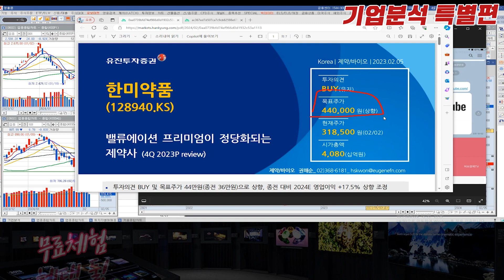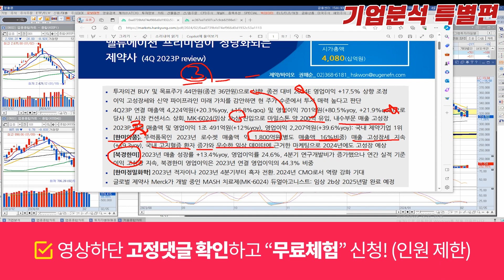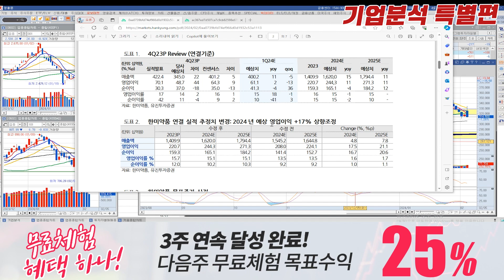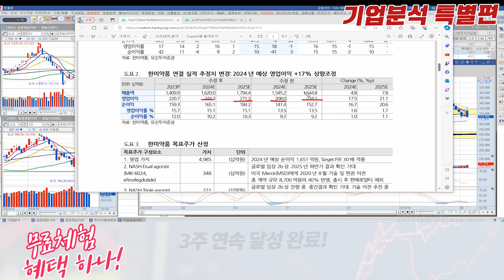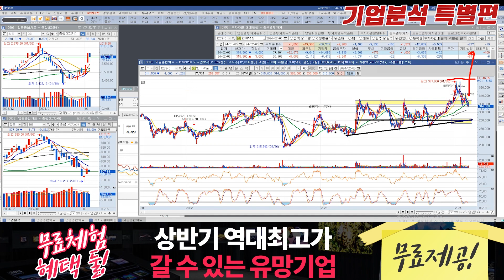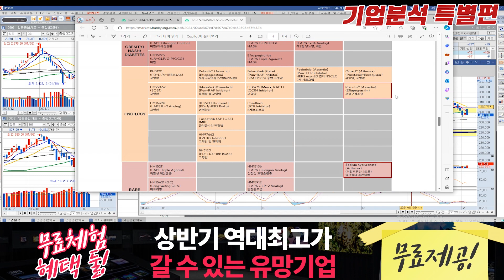한미약품 (128940) - 기업분석 특별편